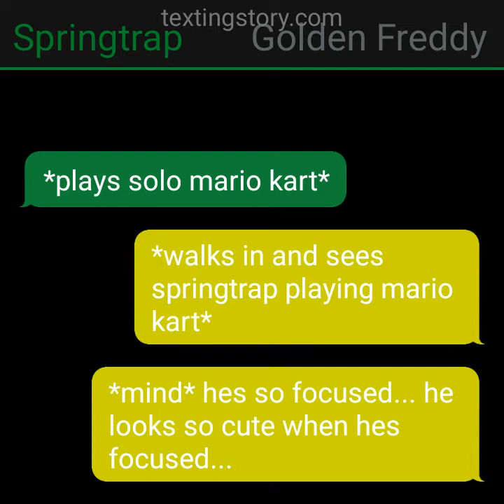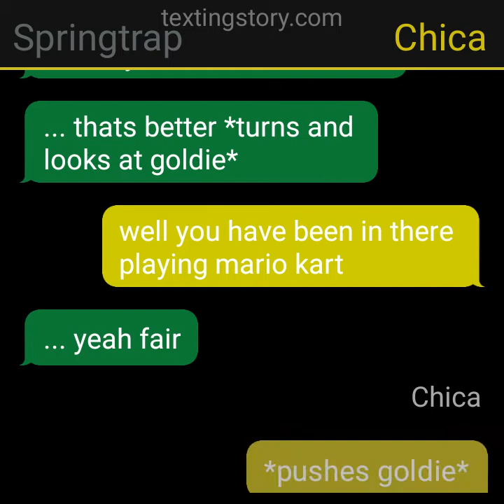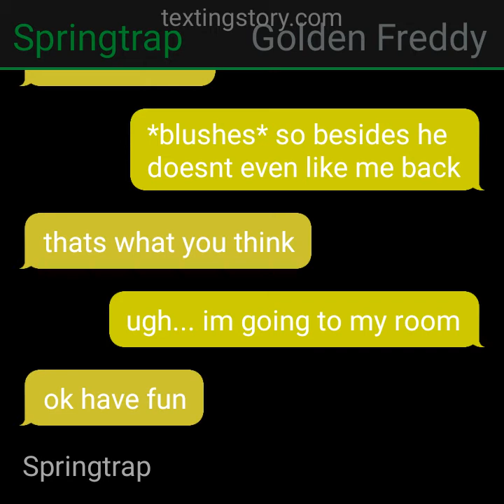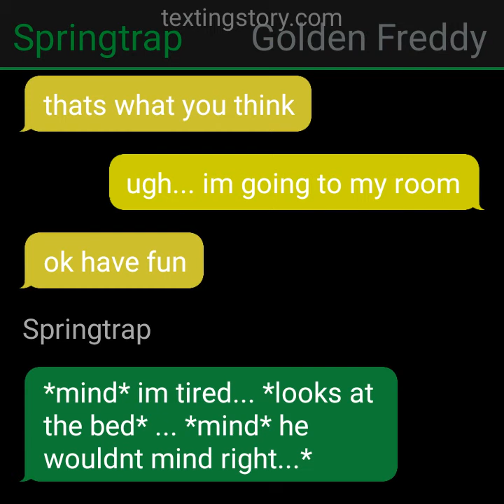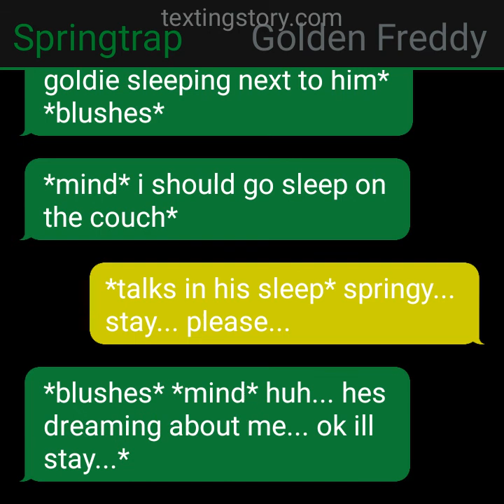Springtrap x Golden Freddy part 13